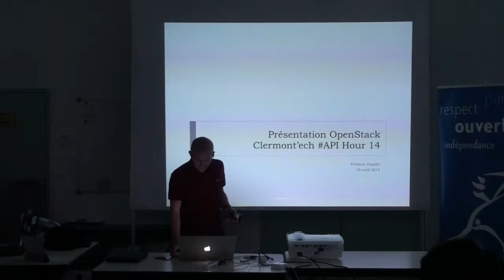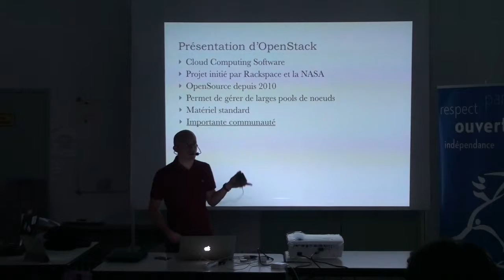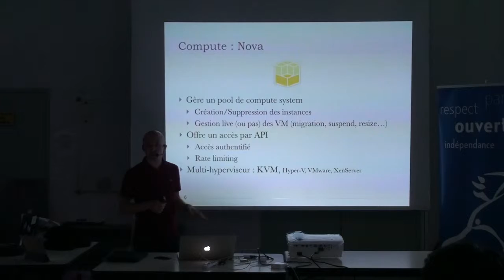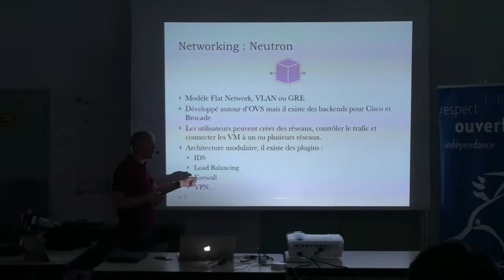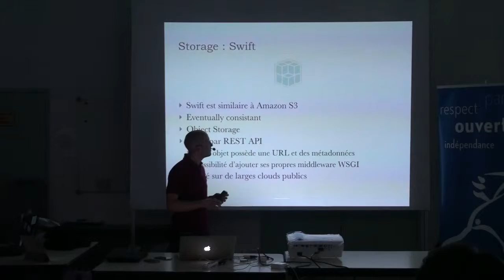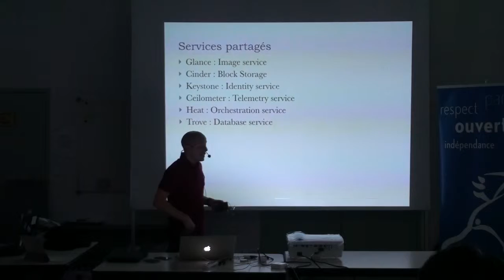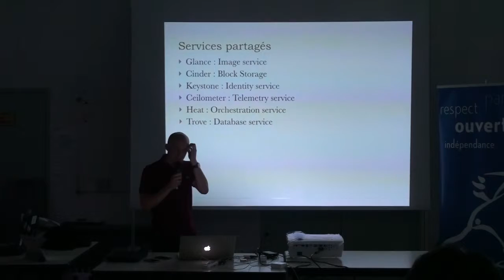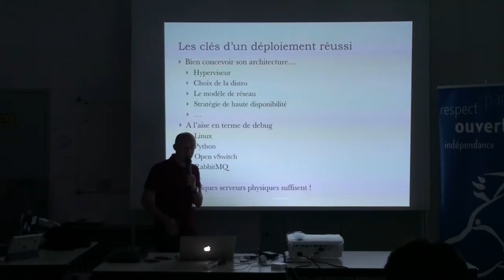Clermont'ech APIHour #14 - Frédéric Gaudet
Frédéric Gaudet • OpenStack

OpenStack est un framework principalement écrit en python offrant des services d'IaaS. Il a pour objectif d’être un orchestrateur de ressources (calcul, stockage, réseau), facilement accessible via un navigateur web ou par API.

Suite à l’installation d’un cloud privé, je vous propose un retour d’expérience sur une architecture offrant des services de type compute et object storage.